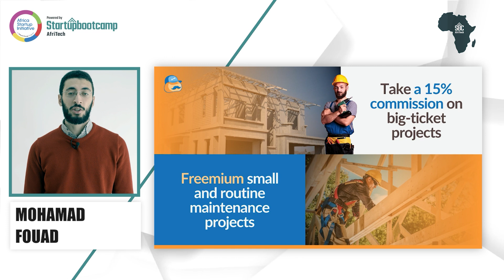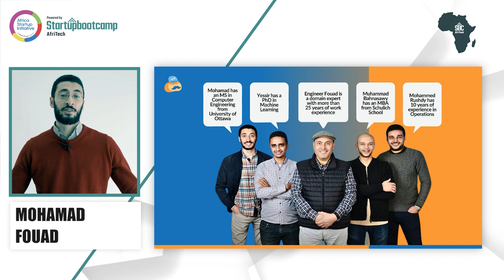Ostafandy Pitch - 2024